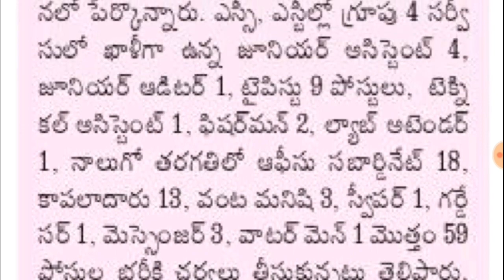AP గ్రూప్ 4 బ్యాక్ లాగ్ పోస్టుల భర్తీకి నోటిఫికేషన్ || AP Group 4 Backlog Jobs Notification 2021